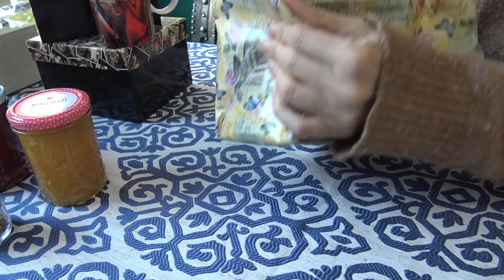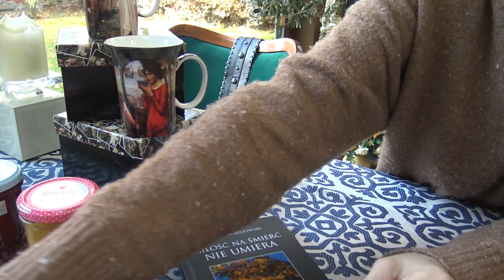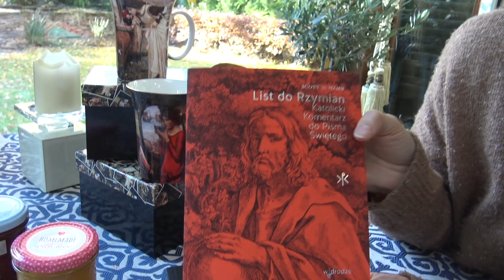402 - "dary łaski i wezwanie Boże są nieodwołalne"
Aktualności